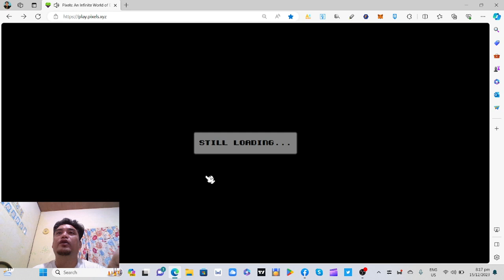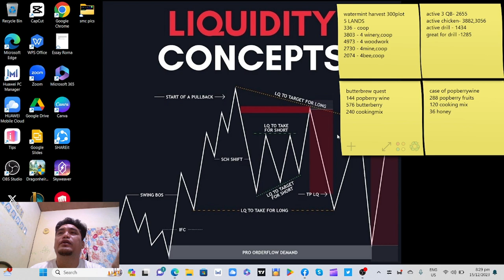$PIXEL @pixels_online DAY 33 daily Routine Farming and Gameplay/Wine not ?Butterbrew Quest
Wine Not? Butterbrew
How To Trigger: Talk to Goose in the Drunken Goose 24 hours after completing the previous Wine Not quest
Walkthrough: If you’re not at the fountain, click the Land button top left of the screen, click the Bookmarks tab and choose Terravilla.
 From the main Terravilla map, walk to The Drunken Goose and once you’re inside, talk to Goose. He will ask you to craft 24 Bottles of Butterbrew.
For each bottle of wine, you need 24 Butterberies, 6 Popberry Wines (144 Popberries, 18 Honey 16 Cooking Mix), 10 Cooking Mix. Make sure you have these ingredients before going to the Winery. Open the recipes menu at the Winery and select Butterbrew then press the Create button. Do this 24 times.
(Unless you have the Case of Butterbrew available to craft – then do this two times instead.)
After you’ve crafted all 24 bottles, return to Goose. Speak to him and he’ll reward you (plus the quest will be completed).
Requirements: 576 Butterberries, 144 Popberry Wines (3,456 Popberries, 432 Honey, 1,440 Cooking Mix), 240 Cooking Mix
Reward: 33,600 $Berry, Keep 2 Bottles of Butterbrew

Active and devoted farmers are what MGG is searching for active scholar.
new farmers are very welcome. Join us on the frontier of Play-to-Earn gaming!
Pixels is just the beginning.
 Our guild's visionary founder is unlocking access to exciting games with future earning potential. Remember Axie? Don't miss out—some joined late due to skepticism.
Dont miss the opportunity JOIN NOW!!!

Ang Pixels ay isang social-Fi, Free to Play WEB3 Game open-ended world of farming and exploration, built one pixel at a time. Gathering resources, advancing skills, and building relationships while exploring the story and quests woven throughout the Pixels Universe, you’ll be submerged in a mesmerizing blend of managing, creating, and exploring in a world that marries blockchain ownership with your progression and accomplishments.

About BERRY (BERRY) $BERRY is the primary in-game currency in Pixels. They are the main way for a player to progress and navigate through our game loop.

Note: The overview and thoughts on this video . Kindly continue to do your own research (DYOR) and monitor the official social media platforms of Pixels and the Developers for further updates. Please remember that I am not a Financial Advisor. I am just sharing my personal experiences in playing different NFT Games. I will NEVER encourage you to invest your hard earned money towards any NFT Game Project

Your level of success in attaining the results claimed in this video will require hard-work, experience, and knowledge. We have taken reasonable steps to ensure that the information on this video is accurate, but we cannot represent that the website(s) mentioned in this video are free from errors. You expressly agree not to rely upon any information contained in this video.

And this channel does not claim any rights over them. NO COPYRIGHT INFRIGMENT IS INTEDED. Hope you will enjoy my videos Thank you and Godbless!!!